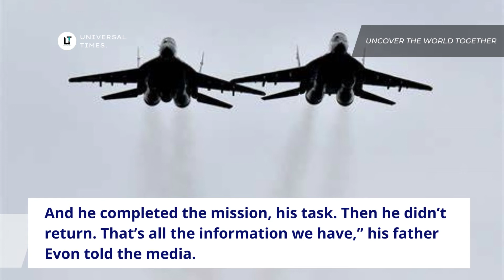‘Ghost of Kyiv’ Killed in Combat | Russia Ukraine Conflict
‘Ghost of Kyiv’ who reportedly shot down 40 Russian planes Died, Identity Revealed

Widely known as the ‘Ghost of Kyiv, a Ukrainian fighter pilot was killed in battle last month after reportedly shooting down nearly 40 Russian aircraft. As per the report, soon after death, his identity has been revealed as Major Stepan Tarabalka.
Media reports suggested that Stepan Tarabalka was killed when MiG-29 he was flying was shot down on March 13 while fighting the overwhelming enemy forces. His helmet and goggles are now set to be auctioned in London, according to the report.
“People call him the Ghost of Kyiv. And rightly so,” the official tweet by the Ukrainian government said and added that he had “already become a nightmare for invading Russian aircraft.”

Notably, Tarabalka was regarded as the guardian angel by the Ukrainians after the government credited him with taking down six Russian planes on the first day of the war.

During the initial days of the Russia-Ukraine war, his identity was kept under wraps. Due to the air of secrecy surrounding him, he became a fabled and enigmatic figure ‘Ghost of Kyiv’.
On his death, his parents said the Ukrainian military would not give them any details of his final flight or his death. “We know he was flying on a mission. And he completed the mission, his task. Then he didn’t return. That’s all the information we have,” his father Evon told the media.